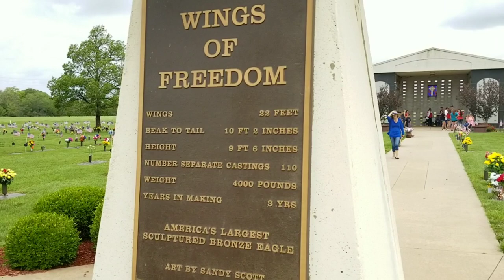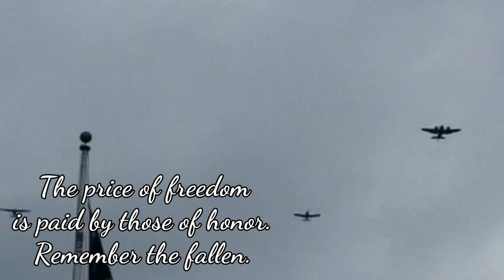Resthaven Memorial Day Service with WWII Fighter Plane Flyover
Join us for a windy Kansas day at Resthaven Cemetery for the annual Memorial Day Service. Featured speakers include Rep. Ron Estes, Mayor Jeff Longwell and Col. Thad R. Middleton. A flyover was done by the Jayhawk Wing of the Commemorative Air Force.